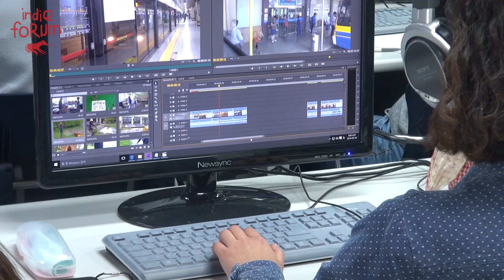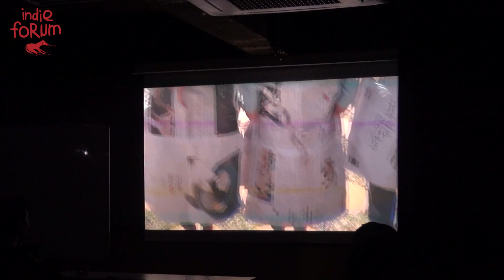인디포럼2016 작심사일 메이킹필름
인디포럼2016 작심사일 메이킹 필름

촬영 : 인디피안 손지은, 이수미, 이한슬
편집 : 인디피안 이한슬